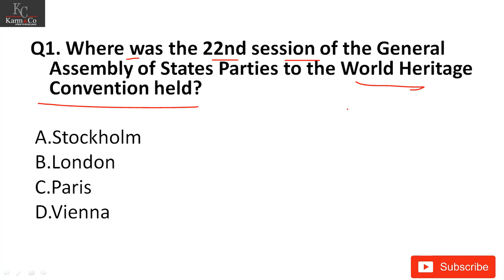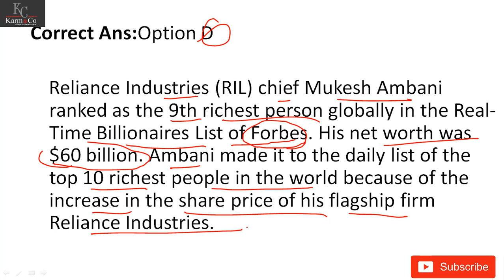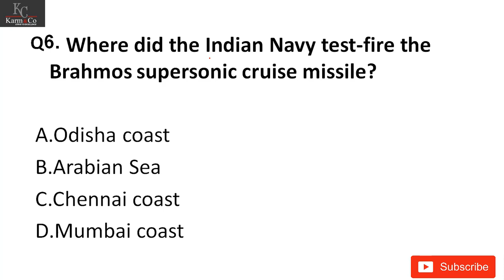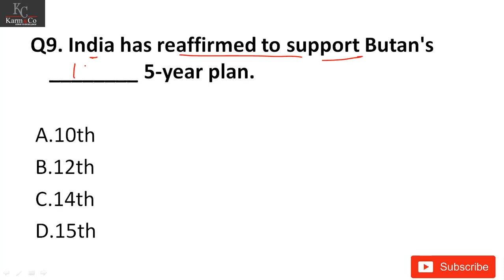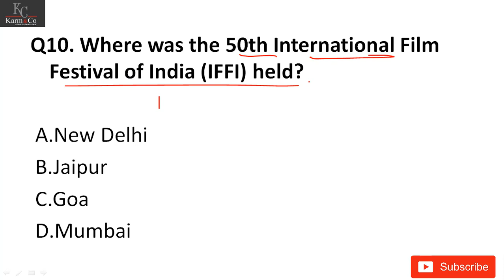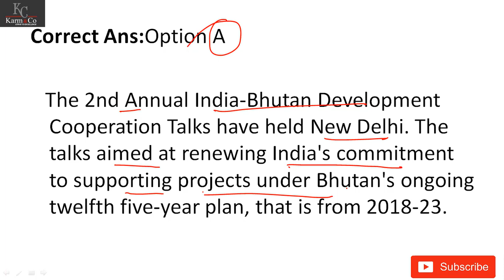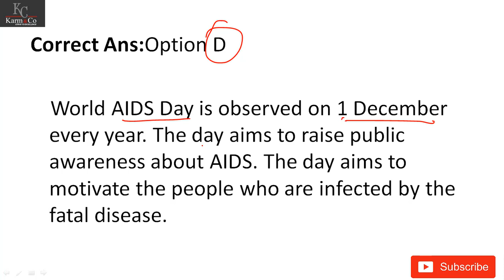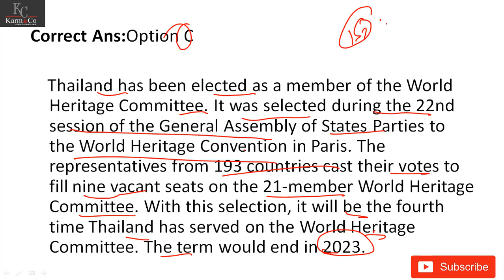2nd December 2019 Current Affairs | Daily Current Affairs 2019 C A 2019 in English by Akanksha Mam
2nd December 2019 Current Affairs | Daily Current Affairs 2019 C A 2019  in English by Akanksha Mam

Current Affairs: Read this beneficial Daily, Monthly and Yearly Current affairs 2019, Current affairs 2018,etc., Q&A for all competitive exams UPSC, TNPSC, IAS, RRB and Latest Current Affairs 2019 for banking exams IBPS PO Clerk, SBI, RBI and more. Try free quiz on latest current affairs question and answers, this Daily Current Affairs 2019 resource yields the facts about the events of International Current affairs, National, Sports, Business, Banking Current Affairs 2019 and more which are betterment for the Government & Private Job aspirants.